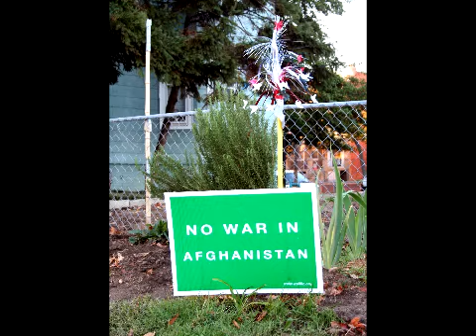Imagine Peace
Dorothy Day House - Washington DC